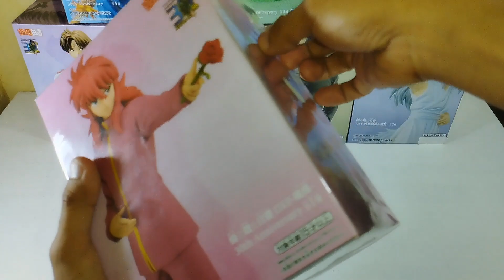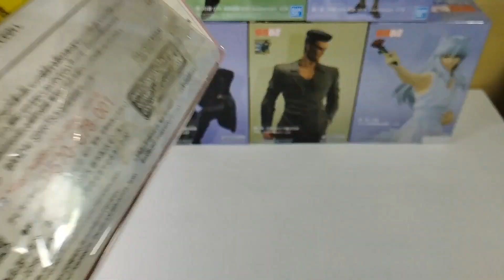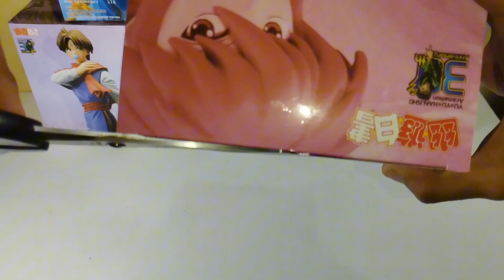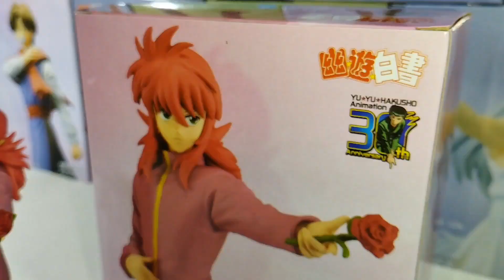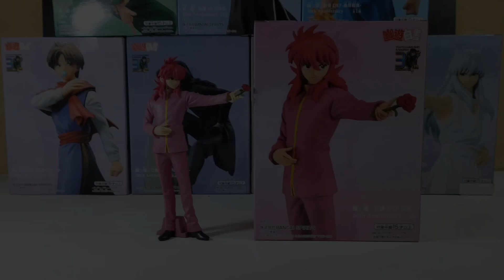Unboxing YuYu Hakusho 30th Anniversary (Ghost Fighter Figures) - Kurama | Banpresto | Bandai l DXF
2. Click download the apk (green botton)
3. Click install the game

565350
565350
565350

5. Click send above register and you'll receive otp  txt msg. code. Enter the code and click register.
6. Congrats! You can play now and earn money! :)
7. BONUS!!! TYPE 777888 SA LUCKY CODE PARA MAGKA 20PESOS KA SA RAINBOW GAME. :)

565350
565350